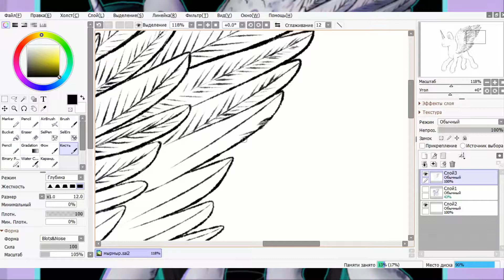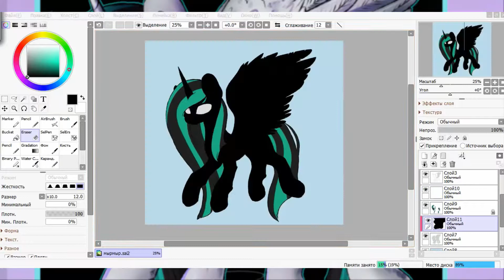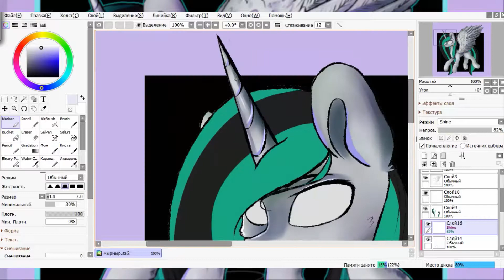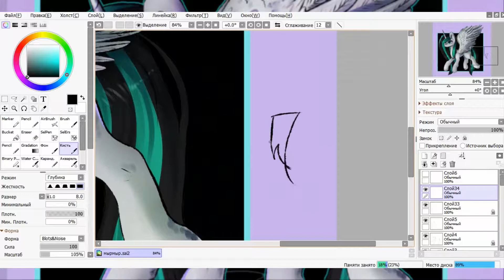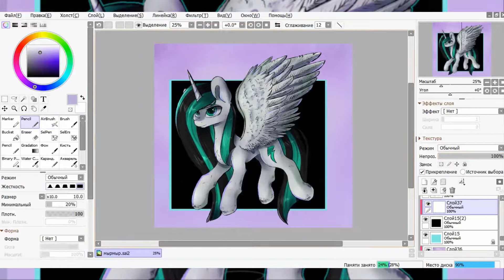Speedpaint By Nerra №67 - Кирибан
▼▼▼ Я описание, не забывай про меня :с ▼▼▼

Арт:
Привет, зови меня Нерра или Баланс, на этом канале я снимаю разнообразные веселые и творческие видосики (в основном на тематику млп). Если у тебя есть вопрос, то я постараюсь на него ответить.
Моя страница в контакте:
Моя группа с артами и новостями о канале
Группа с артами, дичью и розыгрышами халявы!

Программа для записи экрана: Bandicam
Программа для монтажа: Camtasia Studio 8/Wondershare Filmora
Программа для обработки звука: Audacity
Арт и эффекты: Paint Tool SAI, Photoshop CC
Программа для помещения изображения в не закрывающиеся окно: PureRef